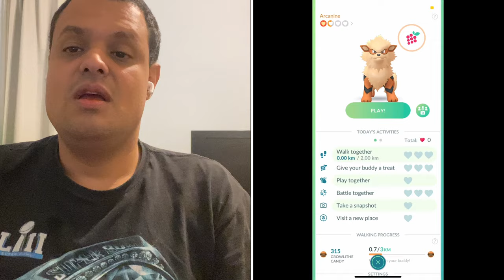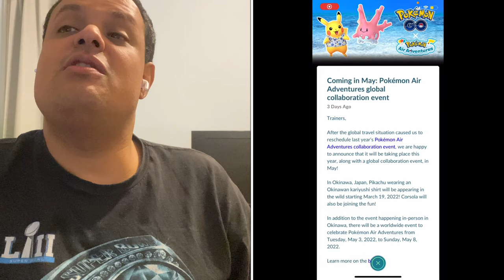Pokémon Go News Episode 223 (More Johto Tour Details, Early 2022 Pipeline and more)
I talk about the new Johto Tour details that were leaked this week, & so much more.

Trainer Tips’s video

I’ve Been Waiting TWO YEARS For This to Happen! (Pokémon Go)

Poké Daxi’s videos

Guaranteed Xl Rare Candy Bonus in Pokémon Go!

Johto Tour *Full Event Breakdown* - Paid & Free Features!

Johto Tour Leaks - Wild Legendaries & NPC ON/OFF Controls | Pokémon Go

Trainer Tips’ Channel

Poké Daxi’s Channel

My Mersona